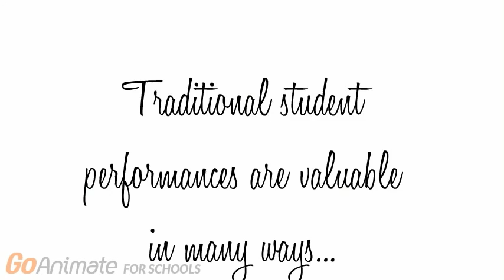Conrad - Digital Storytelling with Green Screens